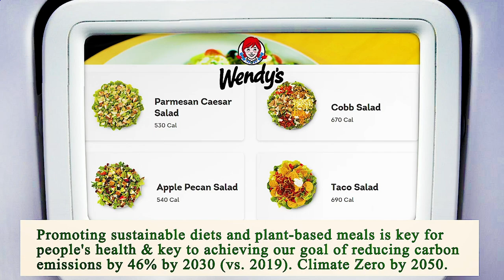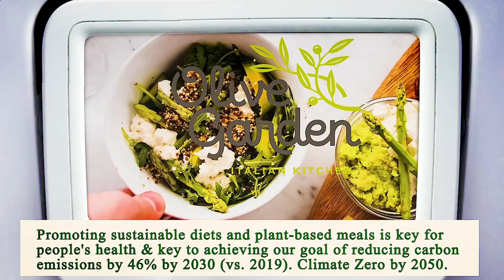Close to Me Restaurant - Close to Me Restaurants - San Diego 92154, San Diego County, CA, US